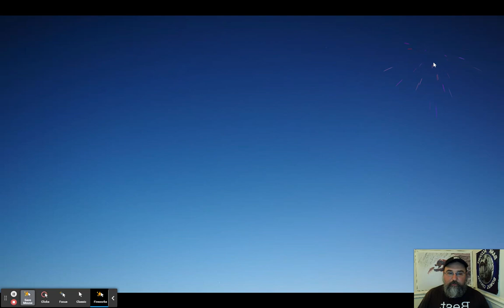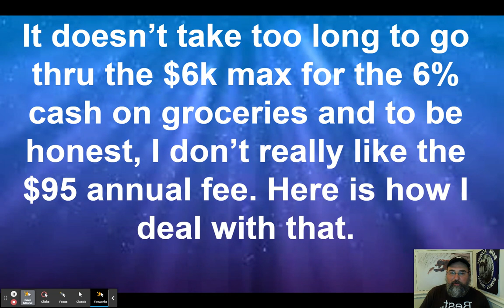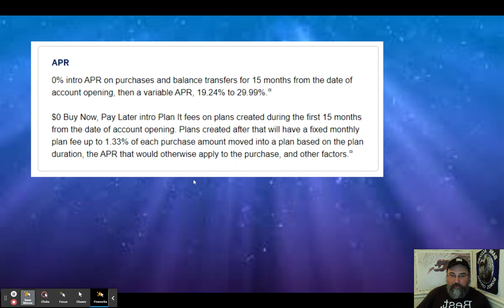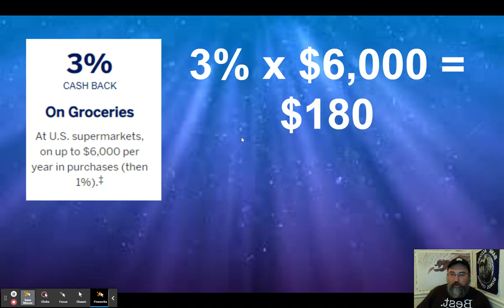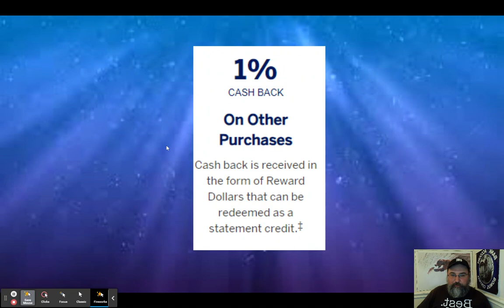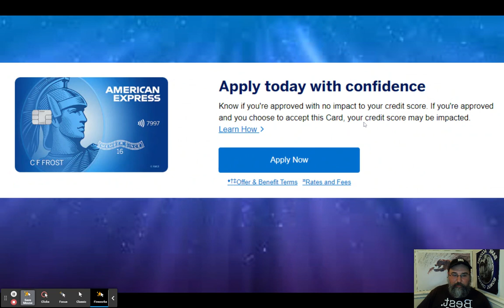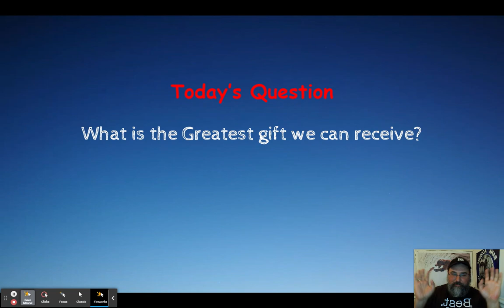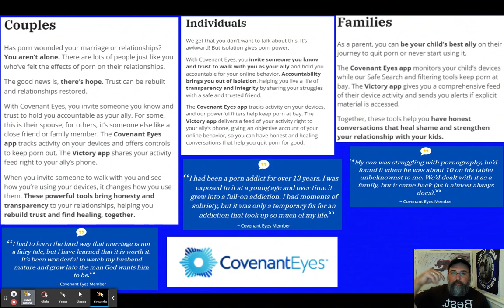American Express AMEX Blue Cash Everyday $740 Credit Card Sign up bonus! Full Review AMEX Groceries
Get a full review of the American Express Blue Cash Everyday Credit Card $740 bonus in this video! Link to this Offer:

$55 House cleaning and repair bonus from Handy!

M1 Owners Credit Card with up to $2,400 in cash back per year Link to this Offer

$20 Western Union Send money Bonus from Western Union!

$150 in Checking Account Bonus from Upgrade link to this offer ends 7/31/2023

Capital One Quicksilver Infinite Loop Credit Card! Link to these offers